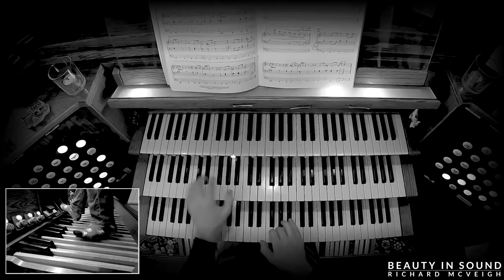🎵 STAR WARS SOUNDTRACK ARRANGED FOR ORGAN (Full Album)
When it comes to film music, there is simply no one who does it better than the legendary John Williams! His score for Star Wars is really the creme de la creme of the entire film repertory, and it is such a pleasure to be able to bring this Organ Album.

00:00 | Star Wars (Main Theme)
02:18 | Across the Stars
06:02 | The Imperial March (Darth Vader's Theme)
08:43 | May the force be with you
11:30 | Cantina Band
14:42 | March of the Resistance
17:41 | Rey's Theme
21:13 | Duel of the Fates
24:34 | Princess Leia's Theme
27:45 | Farewell and The Trip
33:43 | Yoda's Theme
36:36 | Luke and Leia
42:11 | The Throne Room

Apologies to Rey for misspelling her name in the video!

These arrangements are taken from '13 intergalactic arrangements for organ' by J. Mark Baker, and I have added my own interpretations and orchestrations on top of what is printed in the book. It's a terrific volume of transcriptions and I'd encourage you to buy it (it's widely available).

Love,
Richard x